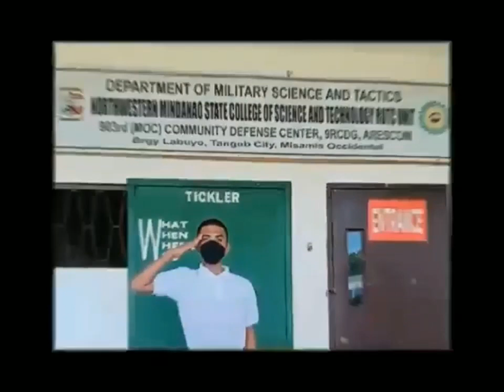ROTC UNIT FINAL EXAM